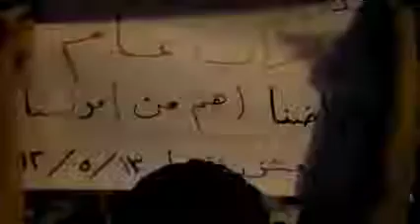شام درعا عقربا مسائيات الاحرار 13 5 2012